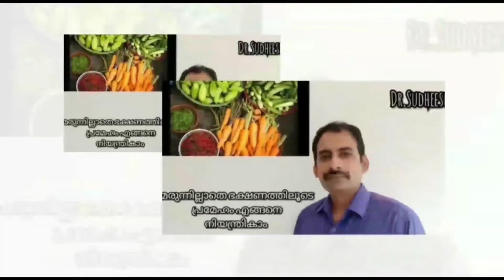Claustrophobia.... ഒരു അനുഭവം..